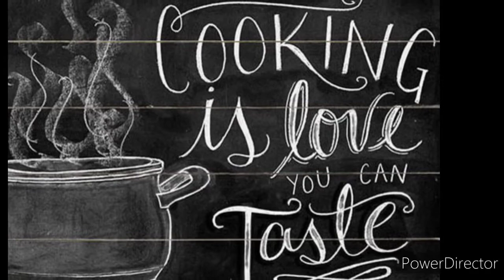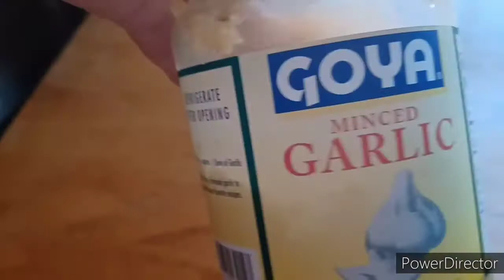Shrimp & Guanimes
Thank you all for watching we hope you enjoyed, please don't forget to subscribe, comment, rate, hit the notification bell, and share, these things are free and they help our channel out greatly.
May God continue to bless you and those you love always.